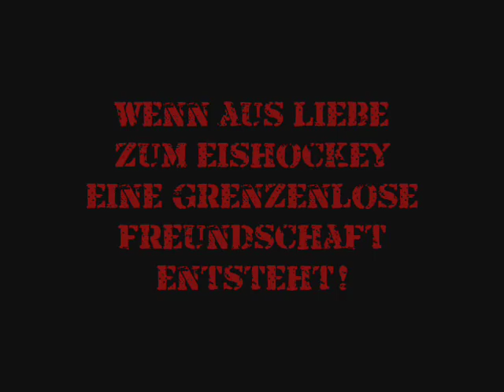Fanatics Ost 2002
Wenn aus Liebe zum Eishockey.